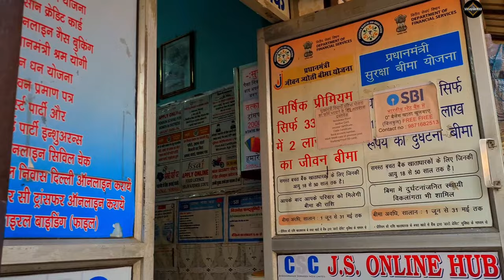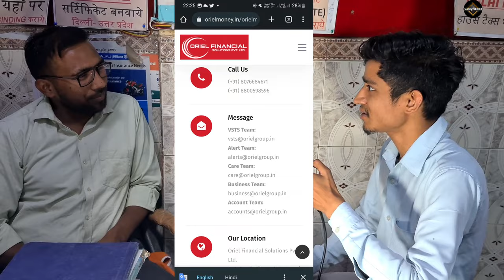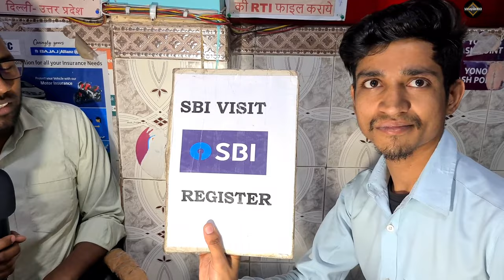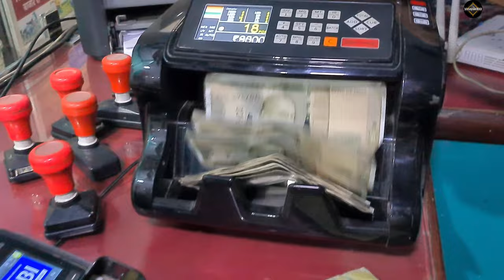SBI CSP kaise le 2023। How to apply SBI CSP ID online free। SBI CSP center kaise khole पूरी जानकारी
Bank of baroda CSP id kaise le 2023। How get bob csp id। How to apply BOB csp id only free by vinay

👉BOB BC Portal link
Apply Now
1/11, 2nd Floor, Old Palam Road, Sulahkul Vihar, Behind Sulahkul Mandir, Dwarka
9AM - 6PM

Get In Touch
Locate a FIA centre
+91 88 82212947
Call Centre
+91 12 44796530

✍️sanjivanivf CSP provider comany
HEAD OFFICE :
BEHIND P.N.B.; MAHATMA GANDHI NAGAR, KANKARBAGH, PATNA-800026 (BIHAR)
 PHONES :
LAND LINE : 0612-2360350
MOBILES : 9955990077 / 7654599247 / 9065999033/ 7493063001 / 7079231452 / 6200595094

2023 me sbi csp kaise le
how to open sbi csp
how to get sbi csp
how to get sbi csp center
sbi csp center kaise le
sbi ka csp center kaise khole
banking
bank
sbi bank
income
csp income
bob
BANK OF BARODA
AEPS
BANK OF BARODA AEPS
RBI
CSP
NPCI
ROINET
PAYNEARBy
SPICE MONEY
CSC
DIGIPAY
bob aeps
bob aeps start open
bob bank ke adhar card se paise kaise nikale bank of baroda aeps service enable
rapipay
bharat atm
easypay
spicemoney
free aeps
Bank of baroda aeps start
bank of baroda aeps problem
bob aeps update
new, payworld
rnfi
ezeepay
relipay
paymonk
Bank of baroda csp id kaise le
How to open bank of baroda csp
Bank of baroda csp id charge
How to open sbj csp
How to open pnb scp
How to open yes bank csp
How to open fino payment bank csp
Csp id free kaise le
Csp id ke liye kiya qualification honi chahiye
Csp id charge
State bank scp id charge
Csp id kaise milti hai
Csp id kaha se le
Csp id provider company
Zeromass csp
Fiaglobal csp
osirisinfotech csp
spice money new adhikari registration
Bab csp id free
Bob csp id charge
Cps free me kaise lete hai
Csp vs csc
Csp poori jankarki
bob csp provider company list
bank of baroda csp provider company
bank of baroda bc agent list
bank of baroda csp application form
bank of baroda bc point near me
bank of baroda csp salary
bank of baroda csp commission list
bank of baroda bc agent login

This YouTube Channel video made by deep research.
✍️Comments
📸Vinay Kumar
vinayyoutube vnaykumarhundred
Vinykumar100
Vnaysar100
Vnayteam
Viny100
Vnaysir100
Vnsir100